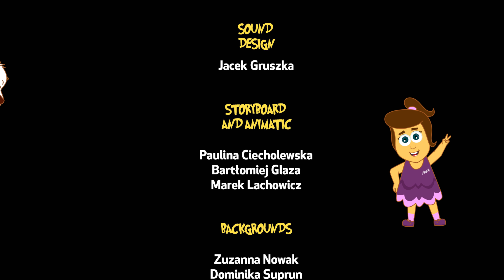"El Laberinto del Minotauro" - Episodio 26 | Las Aventuras de Annie y Ben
¡Te presentamos un nuevo episodio de Las Aventuras de Annie y Ben por este nuevo canal dedicado a sus fantásticas aventuras! Annie, Ben y Mango visitan la ancestral isla de Creta. Al tratar de encontrar la salida de un laberinto, se encuentran a un minotauro perdido que ha estado atrapado ahí dentro por miles de años. ¿Lograrán escapar antes de convertirse en comida de minotauro?